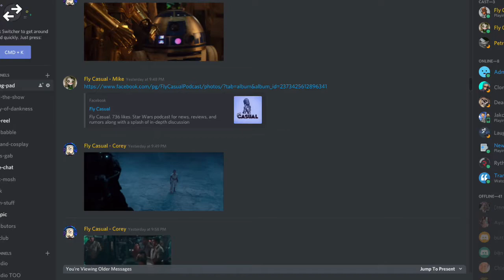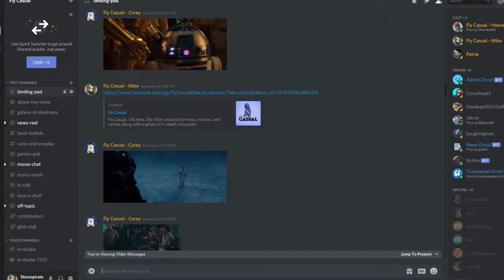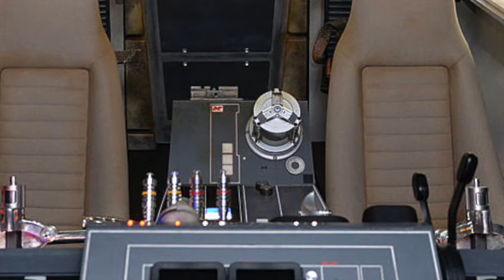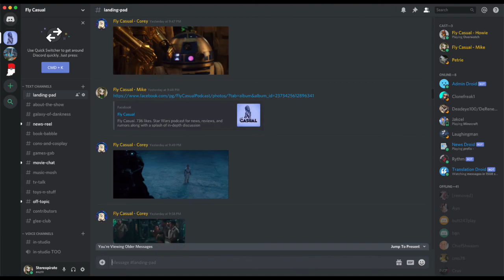Fly Casual | The Rise of Skywalker Trailer Review | Your Pop Culture Podcast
What’s going on everybody, Mike here. Coming to you with another special edition of Fly Casual. This week, The final Star Wars Episode IX The Rise of Skywalker Trailer is here and we are busting at the seams to analyze the snot out of it. Compiled from our Live Discord Stream on Tuesday, October 22 , 2019, we dig in and take on the trailer scene by scene and give you our “astute” observations of JJ Abrams final chapter in the Skywalker Saga. Suit up and strap in. It’s time once again to Fly Casual…

Follow the discussion on Discord (go to 10/22/19 at 9:47 PM)